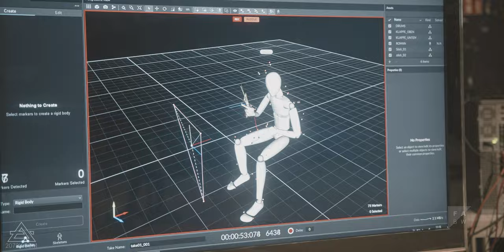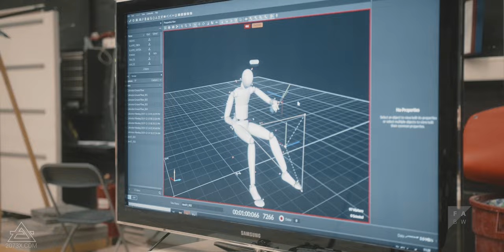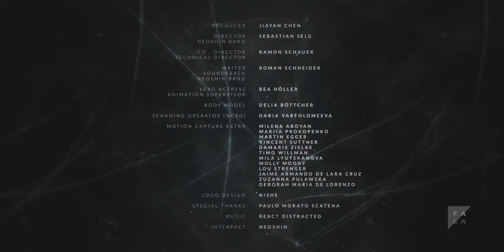NEOSHIN Episode 1 | Motion Capture (2021)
NEOSHIN is a hybrid between an animated film series and a music album created by students of Animationsinstitut. After  the  invention  of  cryonic  reality (CR)  in  2073  the  leaders  of  the  world  agreed  to stop time count and proclaimed the year 2073X. While one is in the CR, the body does no longer age. Users also have access to a virtual utopia that serves as a substitute for the bleak real world. The story begins when a new CR-Virus called NEOSHIN shatters AYUKOs world.
The band, through which the virus manifests itself in the world, will also exist in the real world and perform.

Director: Sebastian Selg
Co - Director/Technical Director: Ramon Schauer
Producer: Jiayan Chen
Music/Script: Roman Schneider
Lead Actress / Animation Supervisor: Bea Höller
Body Model: Delia Böttcher
Scanning Operator (nc3d ): Daria Varfolomeeva
Scanning done at: nc3d
Guitars manufactured by: Aviator Guitars
Motion Capture Extra: Milena Aboyan, Mariia Prokopenko, Martin Egger,  Vincent Suttner, Damaris Zielke, Timo Willman, Mila Lyutskanova, Molly Moody, Lou Strenger, Jaime Armando de Lara Cruz, Zuzanna Pulawska, Deborah Maria de Lorenzo

Special Thanks:
Paulo Morato Scatena